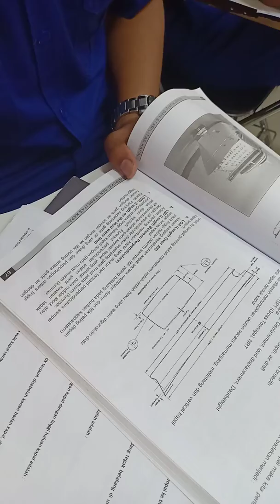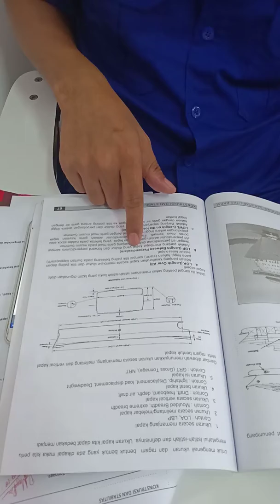Belajar Membaca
Punya bakat sebagus apapun akan dikalahkan oleh orang yang berlatih dan belajar benar-benar dibidang itu. Bakat bisa dikalahkan oleh ketekunan.